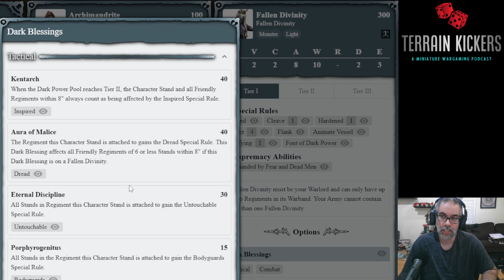Conquest Corner Unit Review: Kanephors and Karyatids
Unit review for Kanephors and Karyatids.

Remember we have both a facebook to follow and a discord to join now. Facebook Discord